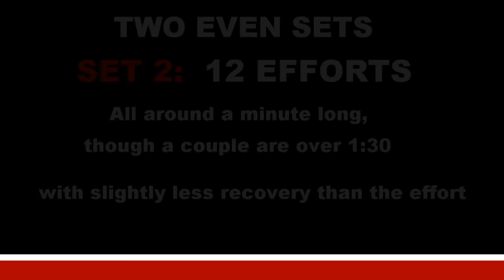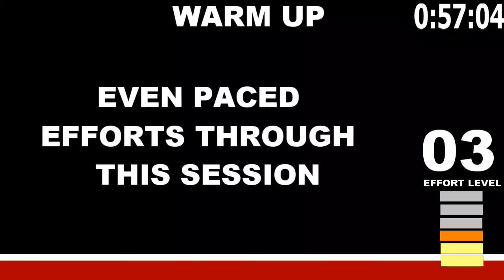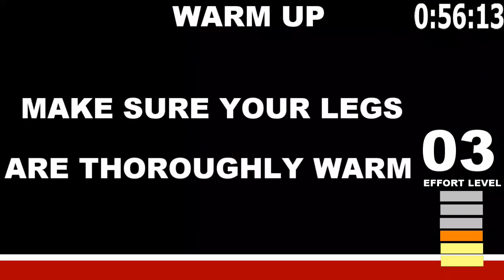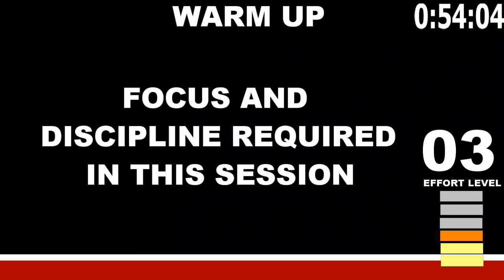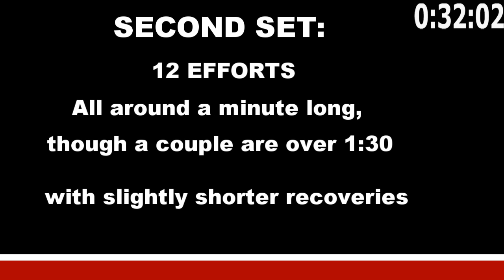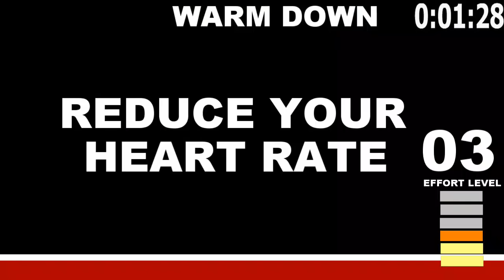60 Minute Indoor Trainer Workout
Another edition as a result of public demand.  Similar format to the other videos, especially as we tend to ride the same routes.  This time 60 minutes in duration, and very even efforts/recoveries.
If you're getting value from this video (and our others), donate (or use link on the banner at the top of the channel page).